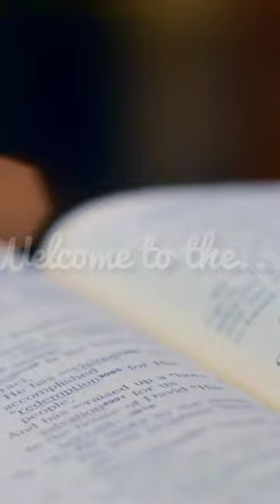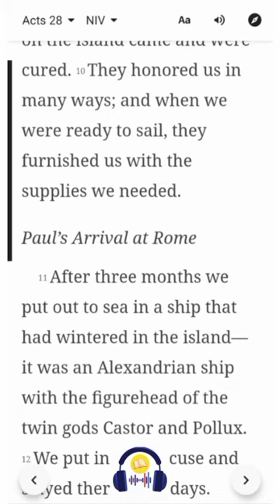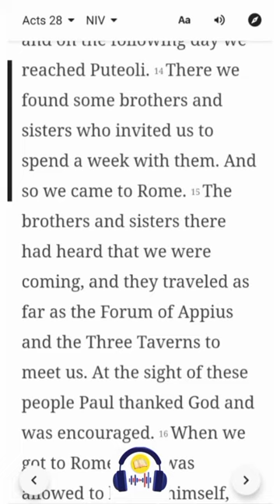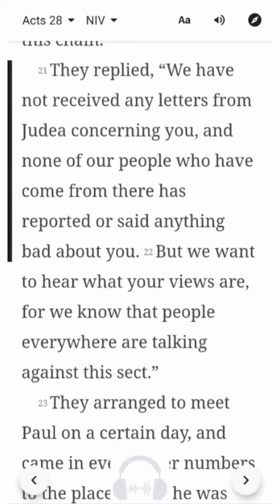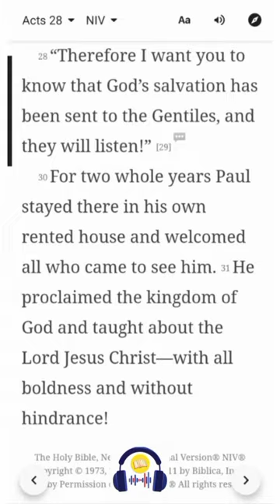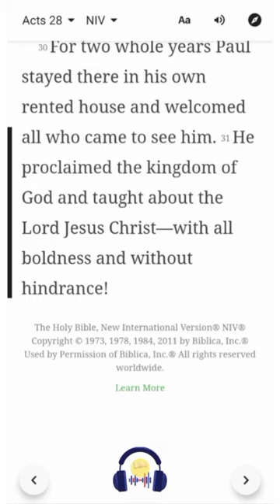Acts 28 | NIV Listen & Read-Along Bible Series